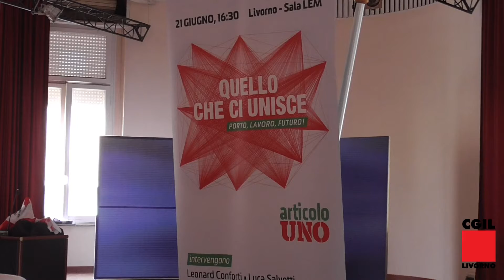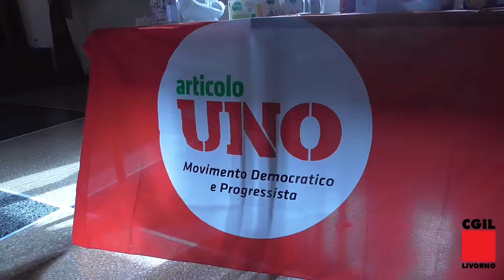Fabrizio Zannotti - 21 giugno 2021 Sala Lem Livorno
PORTO, BONIFICHE, AREE DISMESSE, PATTO PER LA FORMAZIONE: L'INTERVENTO DI ZANNOTTI ALL'INIZIATIVA “QUELLO CHE CI UNISCE” ORGANIZZATA A LIVORNO DA ARTICOLO UNO

Lavoro portuale, infrastrutture, accordi di programma, aree dismesse, bonifiche, patto per la formazione e appalti: questi i temi al centro dell'intervento del segretario generale della Cgil provincia di Livorno Fabrizio Zannotti nel corso dell'iniziativa “Quello che ci unisce. Porto, lavoro, futuro!” organizzata oggi a Livorno da Articolo Uno presso la sala Lem.
Alla tavola rotonda coordinata dal direttore del Tirreno Stefano Tamburini hanno preso parte anche il presidente dell'Autorità di sistema portuale Luciano Guerrieri, il presidente di Confindustria Livorno Massa Carrara Piero Neri, l'assessora comunale di Livorno con delega al porto Barbara Bonciani, il parlamentare del Pd Andrea Romano e Gloria Dani presidente di Confetra Toscana